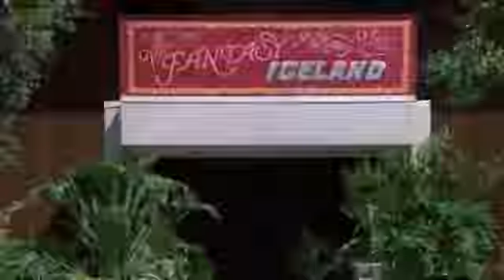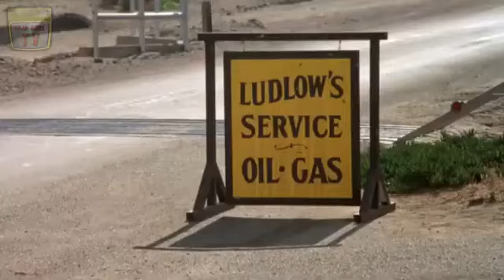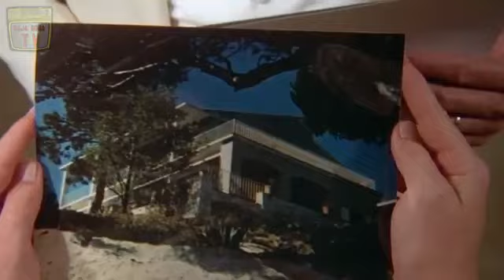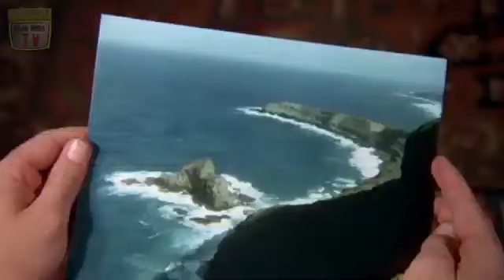T4 E3 Los patines mágicos - Concierto de la muerte - La última gran carrera